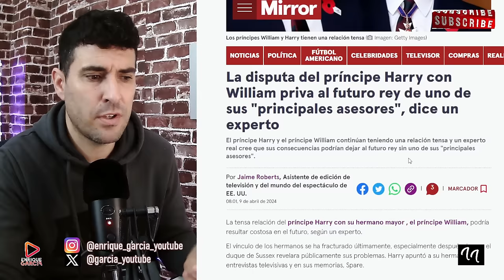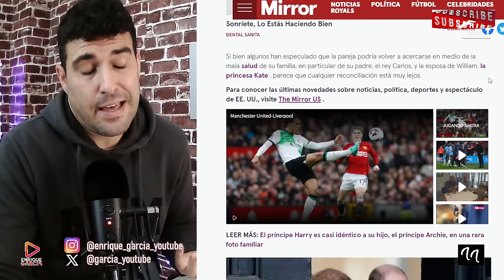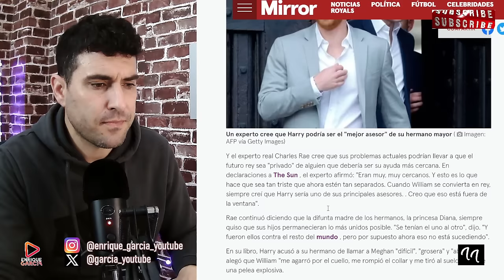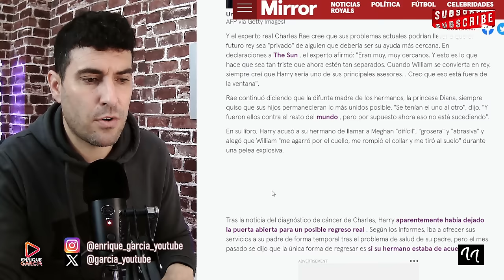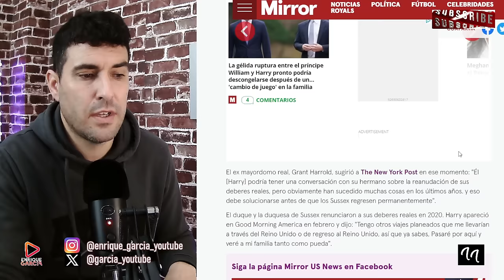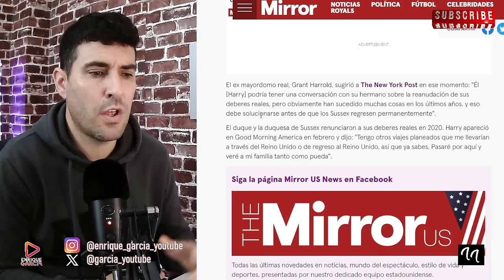WILLIAM Y HARRY LLEGARON A LAS MANOS POR MEGHAN MARKLE Y LA RECONCILIACIÓN ES INVIABLE,SEGÚN EXPERTO